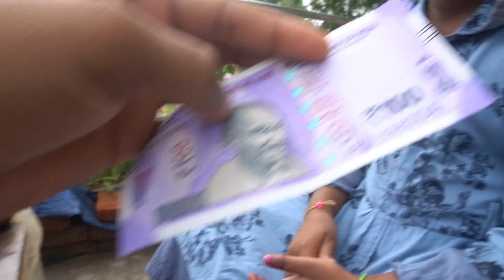400 Rakhi Bhando Challenge | Raksha Bandhan Special Rakhi Bhando Challenge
Amazing And Funniest Raksha bandhan Challenge Funniest Rakhi Bhando Challenge